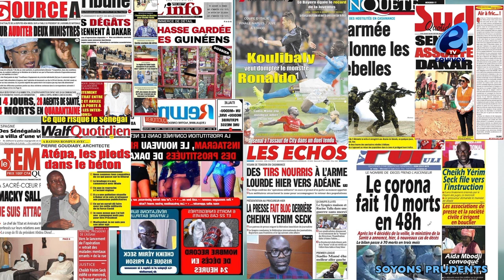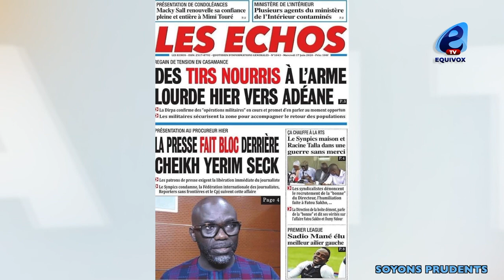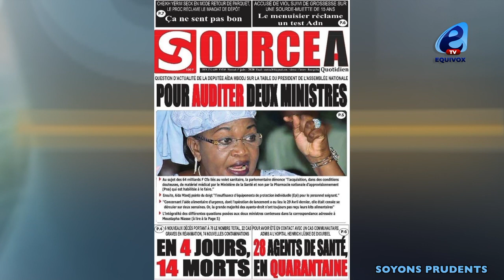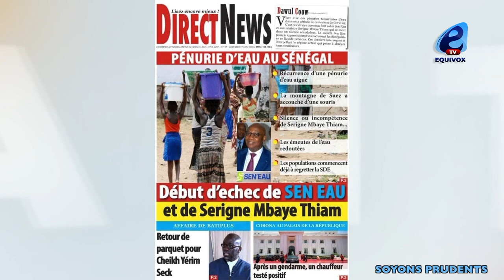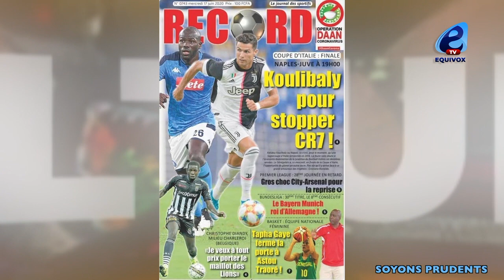KALIDOU KOULIBALY POUR STOPPER CR7, L'ARMEE PILONNE LES REBELLES